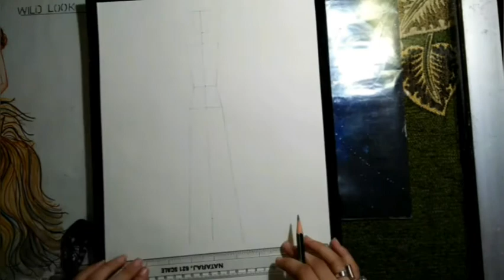Fashion figure tutorial for beginners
In this tutorial you will learn how to draw fashion figure in step by step...